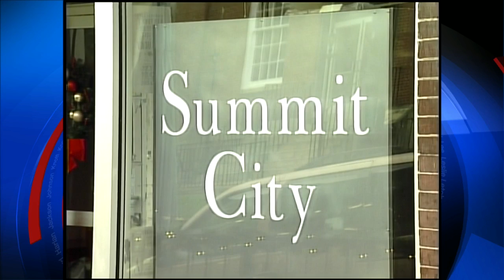Whitesburg Police Offer New Years Rides